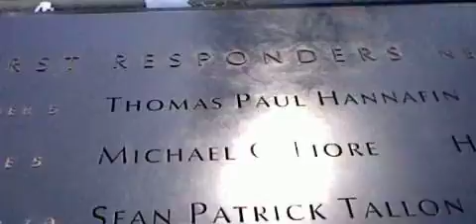New York City World Trade Center Memorial South Tower Fountain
Hello everyone!  I have followed the Seattle Mariners to New York city in order to watch them play the Yankees at Yankee stadium!  But before that, I've gone to the World Trade Center site.  It was a very touching and humbling experience to stand at the very location where such a terrible tragedy occured.  I like what they've done with the place though, and this seems an touching memorial to the many people that lost their lives.

The memorial is dedicated both to the September 11th attacks, and the bombing that happened in the 90s.

I bought a Nintendo 3DS for this trip and used to shoot this video, though you won't be able to see the 3D affects on your computer.